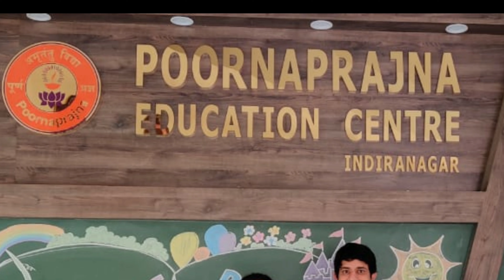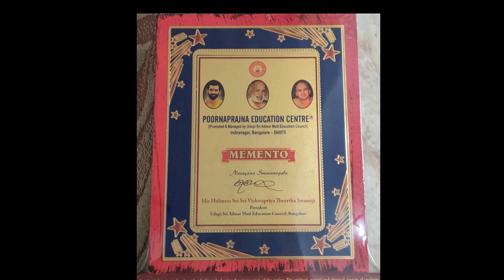Health Talk about Children's Health and Nutrition - part 1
At Poorna Prajna School, Indiranagar, Banglore.

The content of the health talk will be uploaded soon..